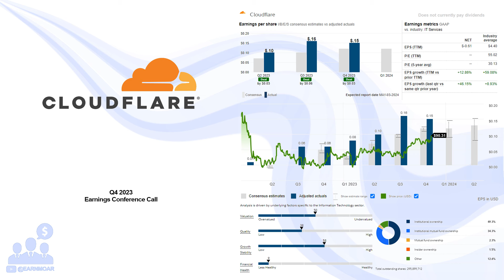$NET Cloudflare Q4 2023 Earnings Conference Call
02/08/2024 Q&A: 28:57
CloudFlare, Inc. operates as a cloud services provider that delivers a range of services to businesses worldwide. The company provides an integrated cloud-based security solution to secure a range of combination of platforms, including public cloud, private cloud, on-premise, software-as-a-service applications, and IoT devices; and website and application security products comprising web application firewall, bot management, distributed denial of service, API gateways, SSL/TLS encryption, secure origin connection, and rate limiting products. It also offers website and application performance solutions, including content delivery, load balancing, DNS, agro smart routing, video stream delivery, content optimization, virtual backbone, always online, and cloudflare waiting room and registrar; and network services, which deliver network connectivity, security, and performance to customers as a service, including WAN, WARP, magic transit, magic firewall, cloudflare network interconnect, and spectrum. In addition, the company provides zero trust services, such as cloudflare access, cloudflare gateway, remote browser isolation, cloud access security broker, cloudflare area 1 email security, and data loss prevention products that protect, inspect, and privilege data. Further, it provides developer-based solutions consisting of cloudflare workers, pages, stream, and images, as well as Cloudflare Data Localization suite, a tool that set rules and controls at the network edge; durable objects and R2 object storage products; Consumer DNS Resolver, a consumer app to browse the Internet; and consumer VPN for consumers to secure and accelerate traffic on mobile devices. The company serves customers in the technology, healthcare, financial services, consumer and retail, and non-profit industries, as well as government. CloudFlare, Inc. was incorporated in 2009 and is headquartered in San Francisco, California.